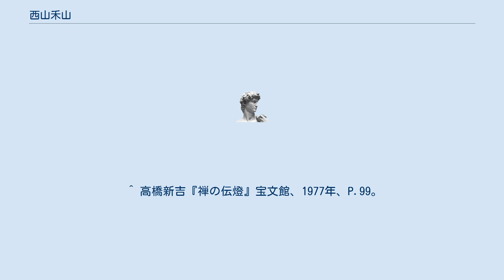西山禾山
西山 禾山（にしやま かさん、1838年1月19日（天保8年12月24日） - 1917年（大正6年）4月3日）は江西山大法寺の18代住職。
臨済宗の師家。
現在の愛媛県八幡浜市穴井出身。
 父は須賀吟助、母は徳子という。
12歳の時に八幡浜市の江西山大法寺の徒弟となり、20歳頃から約10年間、宇和島市の 金剛山大隆寺の晦巌について修行する。
さらに久留米市の梅林寺や、岐阜県伊深の正眼寺などで座禅を習った。
その後、京都の相国寺で越渓老師に参禅しようとしたがその時は相国寺を去っていたために、後継者となっていた独園につく。
越渓が妙心寺の天授庵で僧堂を開いたので、同じ妙心寺の大嶺院に住み、明治元年から越渓の猛烈な指導のもと修行に励む。
 平櫛田中は明治31年に寄宿した谷中の長安寺で西山禾山の臨済録の提唱を聞き、仏教的テーマを題材にした「活人箭(かつじんせん)」「法堂二笑(はっとうにしょう)」「尋牛(じんぎゅう)」などを数多く制作している。
また、高村光太郎も禾山の影響を受け、歌集『白斧』に禾山に関する歌をのせている。
 ^ 高橋新吉『禅の伝燈』宝文館、1977年、P.100。
 ^ 高橋新吉『禅の伝燈』宝文館、1977年、P.99。